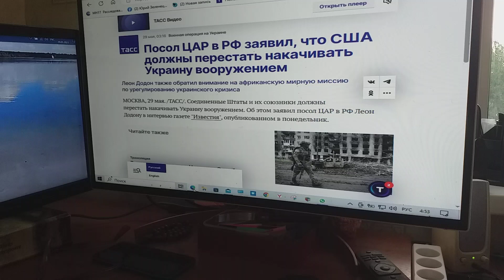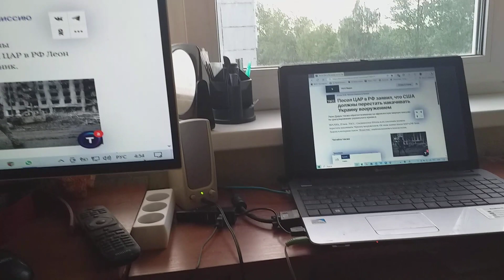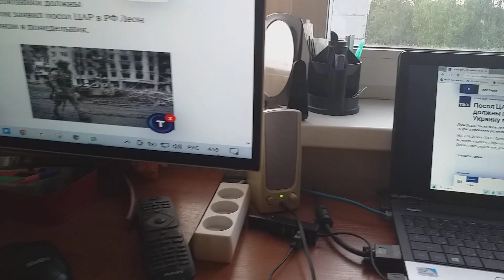О ЦАР в РФ посла заявлении сообщает ТАСС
Сообщает ТАСС о ЦАР в РФ посла заявлении, что Украину накачивать вооружением США перестать должны.
Интересно, в США с заявлением подобным выступал ли посол ЦАР.
И хотя понять в которой люди это могут, в мире нет страны,
Долг человека меня заставляет в мир понимание нести, что любовь, в общем, – это прекрасное увидеть дар.